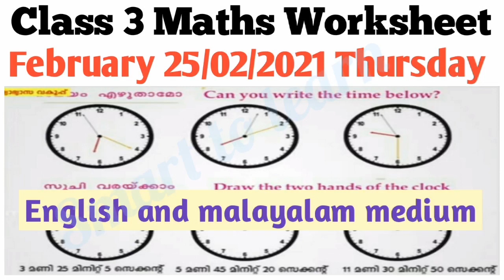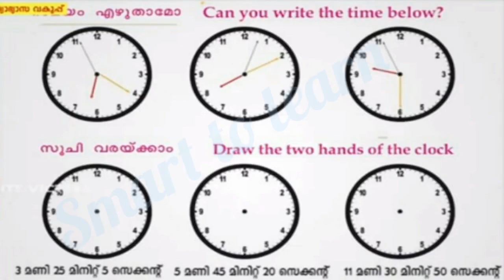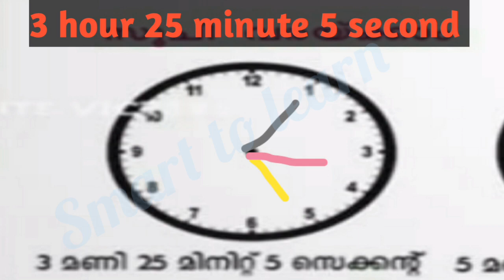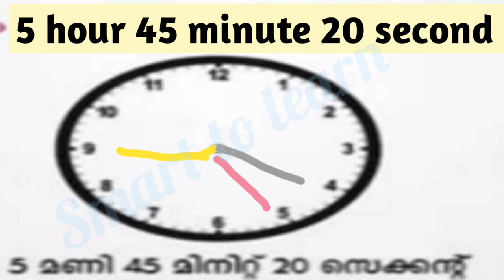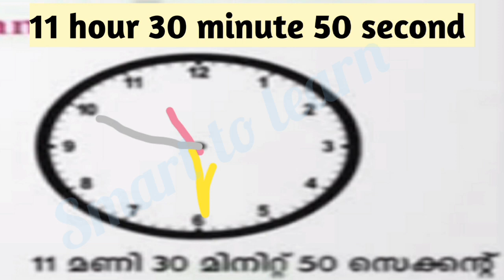Class 3 Maths Worksheet February 25/2/2021 Thursday|Victers first bell |English and malayalam medium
Class 3 Maths Worksheet February 25/2/2021 Thursday | Victers first bell | std 3 maths worksheet English and malayalam medium